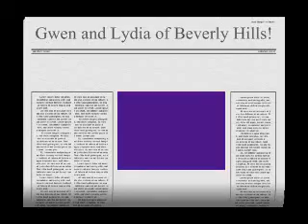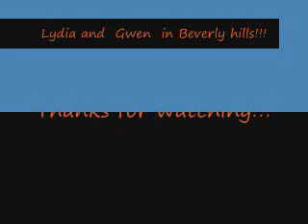Gwen and Lydia of beverly Hills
Artist(s): Wheezer
Song: Beverly Hills
I just thought that Gwen and Lydia would be good for this video. They are both artists and can be interesting. Also, I thought  that it might have been a good idea.